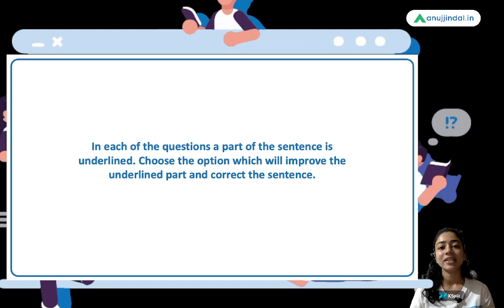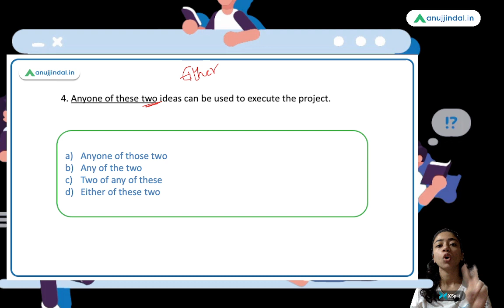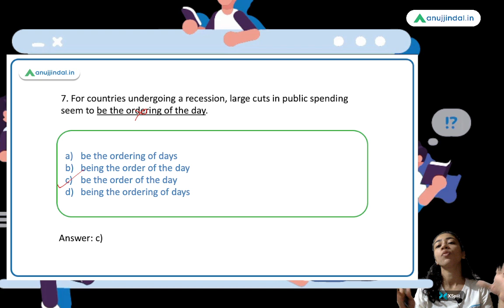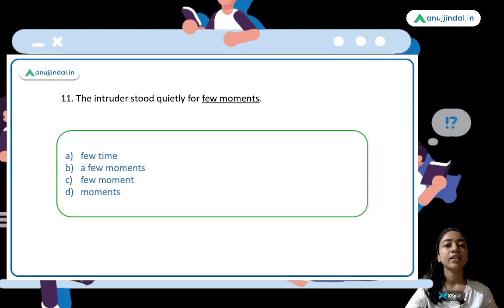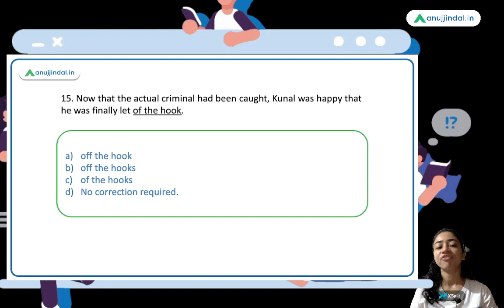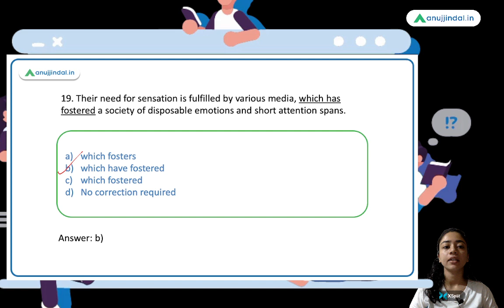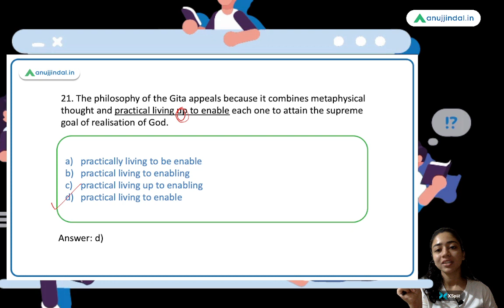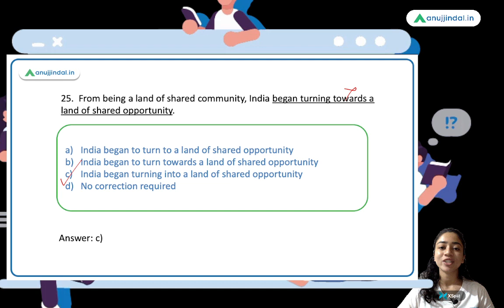RBI, SEBI & NABARD 2022 | Top 25 MCQs Sentence Correction | Romila Ma'am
Hello!
Sentence Correction is an important topic in Verbal Ability. In this video, we will discuss 25 multiple choice questions. You will also learn important tips and tricks to solve these questions correctly. Watch this video to test your verbal ability and master the art of sentence correction!
Happy learning!